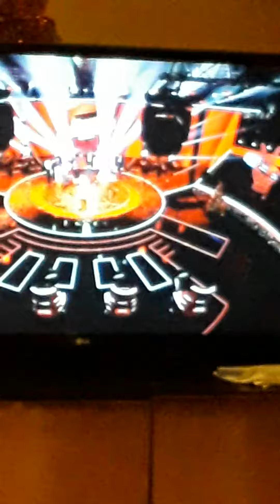Петя Панева - Гласът на България 2021